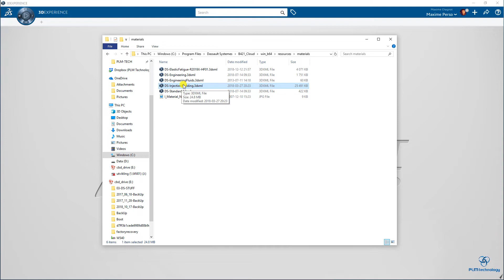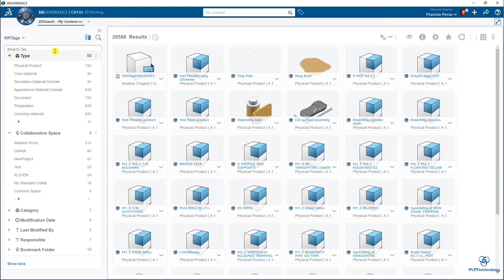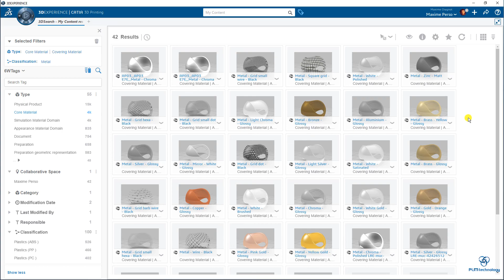2-min tuto: Import a Materials Catalog in 3DExperience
Hello all,

In this 2-min tuto video, you will learn how to import a materials catalog into 3DExperience R19x. Just follow the steps and it would be very easy.

* Important * You only need to do that 1 time since it will be saved on the Cloud. If you do it twice (as new) then it will be duplicated.